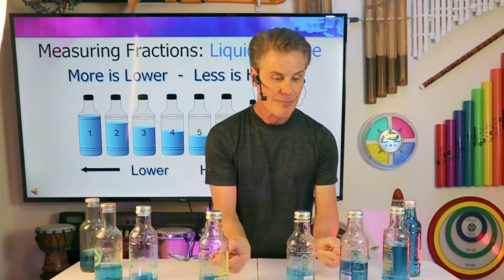Water Bottle Xylophone (measuring liquid volume)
Phil explains how to make a water bottle xylophone in his Homemade Music presentation. He also plays one of his favorite songs from the Caribbean, Jamaica Farewell.